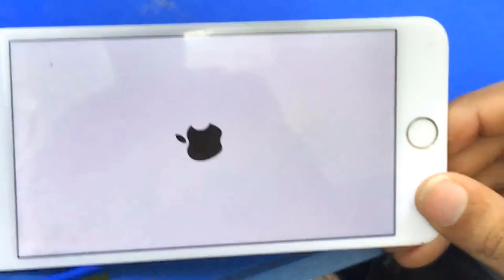iphone 6 plus screw hole damage fix no backlight no image all fix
YOUR ANY PHONE PROBLEM CONTACE ME
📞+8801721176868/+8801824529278